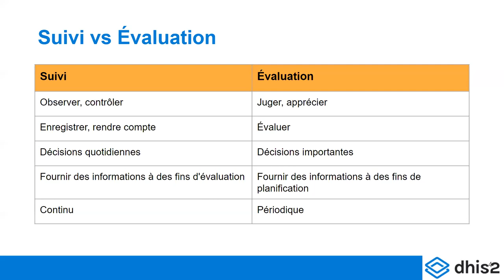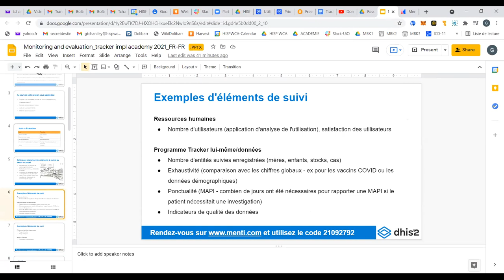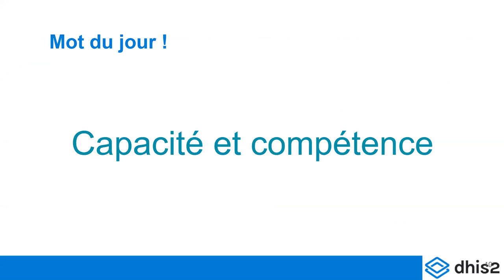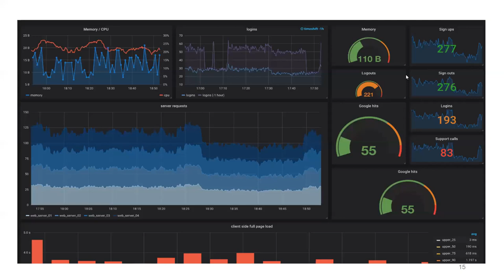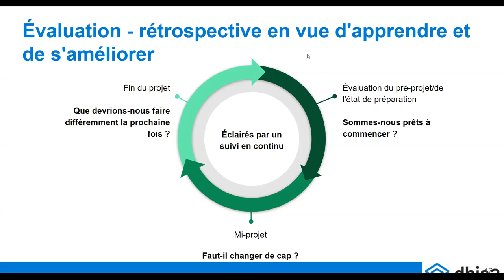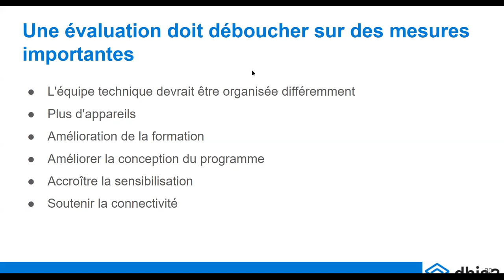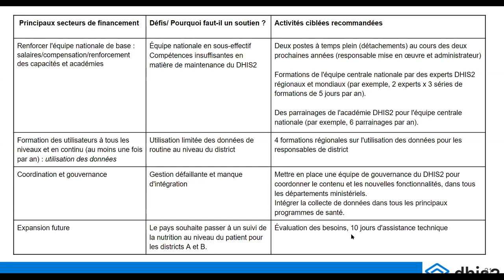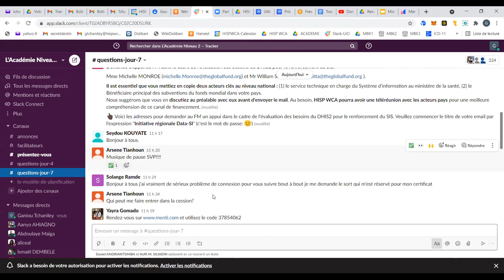Académie DHIS2 - Gestion de l'implémentation Tracker, Niveau 2 - Jour 7 - Partie 2